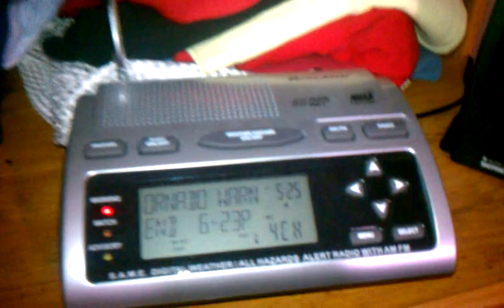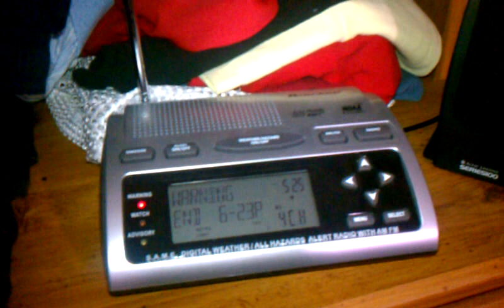NOAA Weather Radio Alert - Tornado Warning - 10/25/11 - Memphis, TN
laaaate upload. Tornado warning in North-Eastern Shelby County. (I live in Mid-South Shelby county)